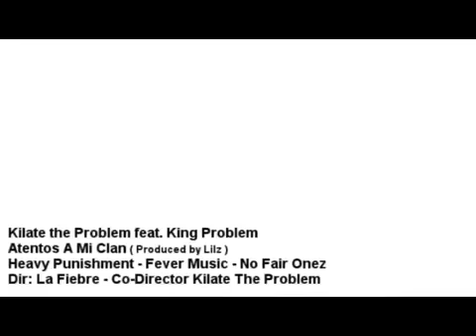KING PROBLEM - ATENTO MI CLAN FT. KILATE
Fore Free Mixtape Download. for artist info/release dates and FREE DOWNLOADS
Kilate El Panasonik feat. King Pc
Atento A Mi Clan
Heavy Punishment / Fever Music / No Fair Onez
Dir: La Fiebre - Co-Dir: Kilate The Problem
Beat By: Lilz